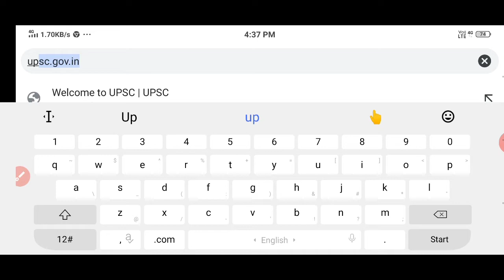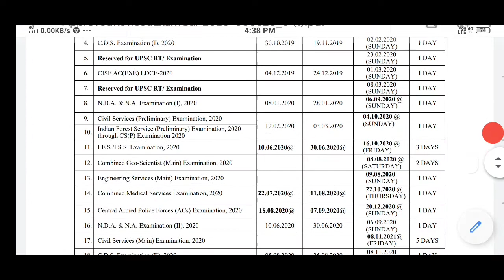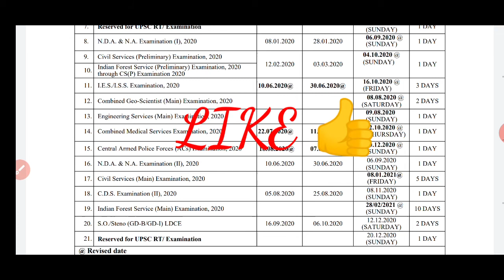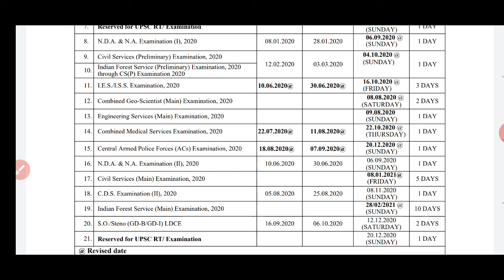UPSC NDA 1 & NDA 2 Exam date declared 2020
UPSC NDA 1 & 2 Exam date declared 2020|jharkhand lab|

In this channel, I give all job related notice and exam related notifications first of all.

Your Query :

Nda 1 exam date 2020
Nda 2 exam date 2020
nda party,
nda exam,
nda interview,
nda kya hai,
nda hack,
nda maths,
nda preparation,
nda training,
nda academy,
nda army,
nda air force,
nda army training,
nda age,
nda admit card,
nda aspirants,
nda algebra,
andaaz,
anda curry,
anda biryani,
andhe zemra,
anda,
andaaz full movie,
andaaz movie,
anda bhurji,
nda ball,
nda biology,
nda best book,
nda book,
nda ball party,
nda bharti,
nda binomial theorem,
nda benefits,
nda classes,
nda crash course,
nda course,
nda coaching,
nda chemistry,
nda campus,
nda cadet,
nda channel,
nasty c nda,
nasty c nda instrumental,
jay c ndaneta,
p and c nda,
nasty c nda performance,
nasty c nda audio,
ako c day,
nasty c nda remix,
nda documentary,
nda details,
nda dance,
nda dress,
nda discovery,
nda drill,
nda defence ,
nda english,
nda exam date,
nda english syllabus,
nda full form,
nda form,
nda for girls,
nda full course,
nda full information,
nda facilities,
nda full syllabus,
nda first day,
ndawar f lhoma ghaya,
ndawar f adawati,
nda geography,
nda gradeup,
nda gk,
nda gs,
nda gat,
nda geography syllabus,
nda general knowledge,
nda girls,
nda history,
nda history syllabus,
nda haircut,
nda hindi,
nda hair cutting,
nda height,
honda,
honda city,
honda civic,
honda city 2020,
honda shine,
honda activa 6g,
honda bike,
honda civic 2020,
nda information,
nda interview questions,
nda interview video,
nda indian army,
nda interview live,
nda interview in english,
nda in hindi,
inad,
indanda,
indian,
i ndaluar,
inadina ask,
inadina ask episode 30 english subtitles,
inadina ask episode 24 english subtitles,
inadina ask episode 17 english subtitles,
nda job,
nda joining letter,
nda josh,
nda josh talks,
nda jahi ka re,
nda job profile,
nda jugad se,
nda join,
nda ki taiyari,
nda kya hota hai,
nda ka interview,
nda ka syllabus,
nda ka full form,
nda ki taiyari kaise karen,
nda g.k questions,
nda live,
nda life,
nda live class,
nda live news,
nda lifestyle,
nda lecture,
nda latest update,
nda motivation,
nda medical test,
nda motivational song,
nda medical,
nda mock interview,
nda maths tricks,
nda news,
nda navy,
nda nda,
nda new date,
nda national defence academy,
nda na,
nda new update,
nda new video,
nda officer,
nda officer salary,
nda online classes,
nda officer interview,
nda officer kaise bane,
nda online coaching,
nda officer training,
nda officer facilities,
ondan,
nda physics,
nda passing out parade,
nda paper,
nda physical test,
nda pop,
nda pune,
nda question paper,
nda qualification,
nda questions,
nda question paper 2020 with solutions,
nda result,
nda relation and function,
nda rank,
nda rooms,
nda related movie,
nda reasoning,
nda requirements,
nda syllabus,
nda ssb interview,
nda salary,
nda song,
nda selection process,
nda study,
nda status,
nda statistics,
nda topper,
nda trigonometry,
nda topper 2019,
nda test,
nda training videos in hindi,
nda tricks,
nda training salary,
nda unacademy,
nda exam preparation video,
nda wifistudy,
nda written exam,
nda whatsapp status,
nda workout,
nda work,
nda written,
nda with commerce,
nda without maths,
nda x and y group,
nda x country,
nda x group ,
nda youtube channel,
nda y group,
nda yaadein song,
nda yogyata,
nda ya iit,
nba young song,
nda young fight,
nda 1 2020 maths,
nda 1 2019 maths paper solution,
nda 1 2020 current affairs,
nda 1 2020 admit card,
nda 1 2019 maths paper solution set a,
nda 1 2020 classes,
air 1 nda,
nda 1 2020 preparation,
vedantu maths nda 1 2020,
ndanitv skinny season 1,
molla e ndaluar 1,
nda preparation in 1 month,
gs for nda 1 2020,
nda 2020,
nda 2 2020,
nda 2019,
nda 2020 current affairs,
nda 2 2019 maths paper solution set a,
makafat season 2 nadamat,
maria 2nd april 2020,
nda 2 2020 preparation,
nda party 2,
nda paper 2 2019 solution,
2 zemra te ndara,
nda 2,
nda 3d,
nda 30 days strategy,
nda 30 days crash course,
nda 3 year training,
nda 3d geometry,
nda 30 days,
nda 3 month strategy,
nda 30,